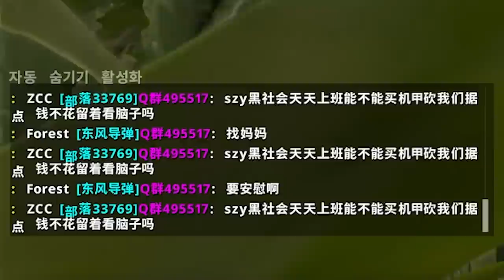우리집 턴 놈이 다시 찾아왔다! [지갱 76화]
구구 팰려는 낭적비기 그냥 구구 도와줘버려?